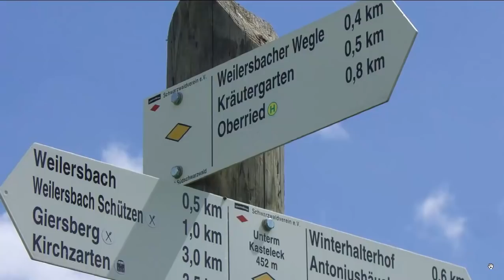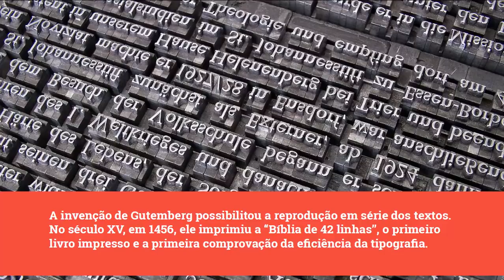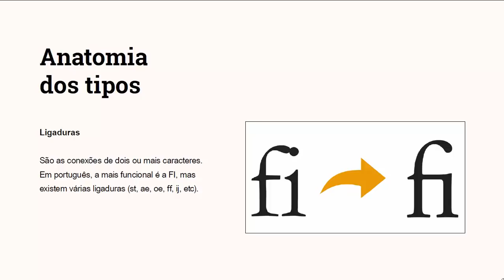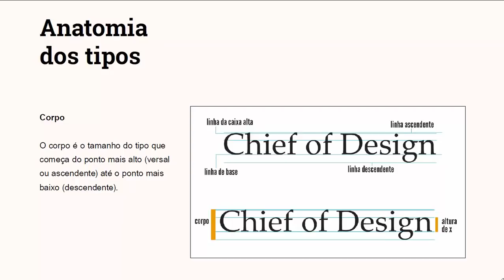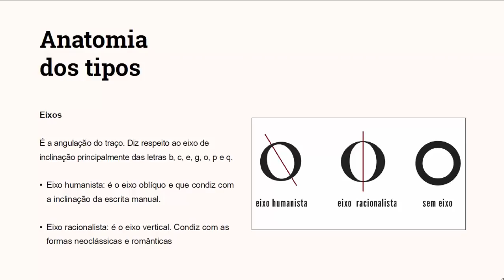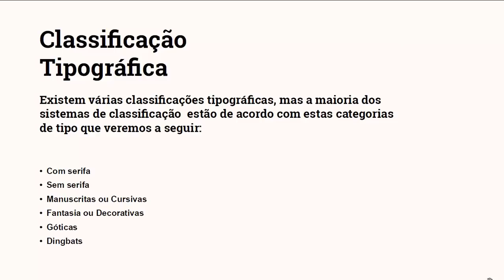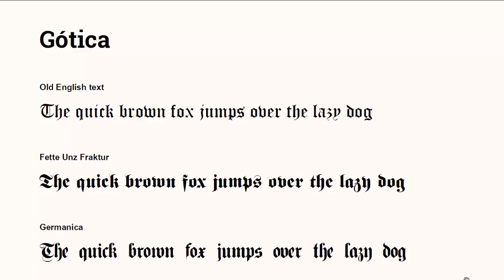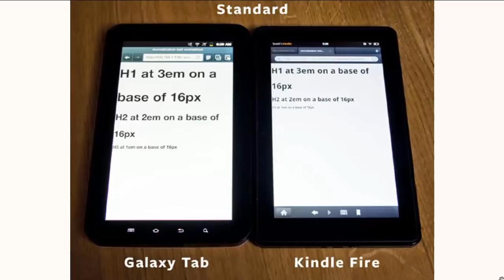Tipografia: Guia sobre Tipos - Aula 01 - Curso de Design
Um projeto de design, como você já deve saber, engloba várias coisas, e uma das mais importantes é a escolha tipográfica. Independente se o seu projeto é digital ou impresso a tipografia será a “voz” dele. Por isso ela deve ser coerente com o objetivo de comunicação do mesmo.

A escolha certa da tipografia em um trabalho pode fazer toda a diferença.

Mas antes de escolher aquela “fonte” legal, cheia de curvas e linhas, você precisa saber o que é tipografia. Precisa saber como ela funciona, quais são os tipos, quais elementos compõem esses tipos, como usá-la da melhor maneira, etc.

Então, Galucho, para resolver isso, e para você parar de escolher “tal fonte” só porque é bonitinha, o Chief traz para você esse Guia sobre Tipografia.Com certeza para quem faz faculdade de design, vai ajudar :)

Esse assunto é pouco extenso e por vezes um pouquinho complexo, por isso no meu blog  eu decidi criar uma série de artigos de tipografia, passando  praticamente por  todos os tópicos que envolvem a tipografia.

⭐️Mais vídeos de tipografia⭐️

Playlist de Tipografia.